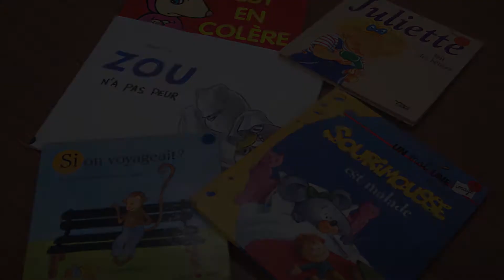Playgroup of the month: Les Petits Loups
If you’re looking for a one-of-a-kind French community in NSW for you and your child, Les Petits Loups Playgroup can be the perfect match for you. This month, at Playgroup, we’re celebrating the French families that preserve the francophone culture in Australia.